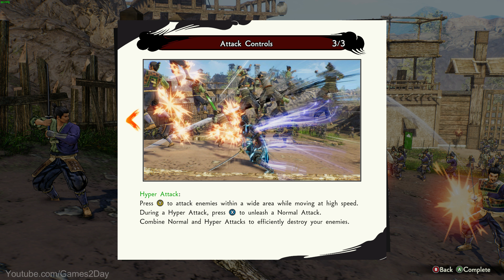Samurai Warrior 5 Gameplay Walkthrough Part 1 [4K-60FPS] PS5/PC/XBOX SERIES X/S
Samurai Warriors 5, known in Japan as Sengoku Musou 5 (戦国無双5), is an upcoming hack and slash game by Koei Tecmo, and a reboot of the Samurai Warriors series, part of the long-running Warriors series of hack and slash games published by Koei Tecmo. Announced during a Nintendo Direct presentation on February 17, 2021, the game was stated to be a "fresh re-imagining" of the franchise, featuring an all-new storyline, revamped character designs, and a new visual presentation. It is due for release in July 2021 for the Nintendo Switch, PlayStation 4, Xbox One, and PC via Steam.

Developer(s): Omega Force
Publisher(s): Koei Tecmo
Producer(s): Hisashi Koinuma
Series: Samurai Warriors
Platform(s): Nintendo Switch, PlayStation 4, Xbox One, Microsoft Windows
Release: Switch, PS4, Xbox One [JP: June 24, 2021], WW: July 27, 2021[Microsoft Windows]
Genre(s): Hack and slash

Gameplay
Like previous games, the game will be a hack and slash, in which the player will face against hundreds of enemy soldiers in a battlefield, with the objective usually being the defeat of an enemy commander. The game will feature a new Hyper Attack, which will allow the player to traverse great distance while attacking enemies, and Ultimate Skill, augments that, depending on their type, can be used to continue combos, regenerate Musou Gauge, stun enemies, or deal a barrage of attacks. The game will use an art style resembling traditional Japanese painting.